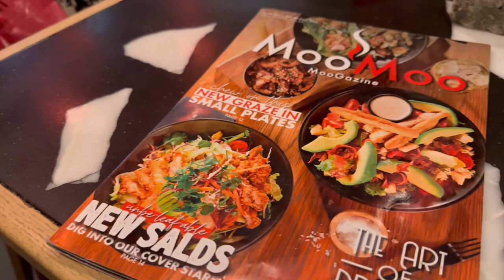Vlog: starbucks/ MooMoo restaurant/ out with my bro’s/ new handbag